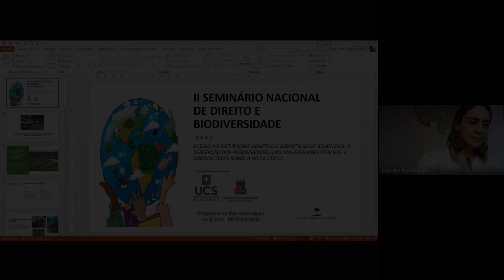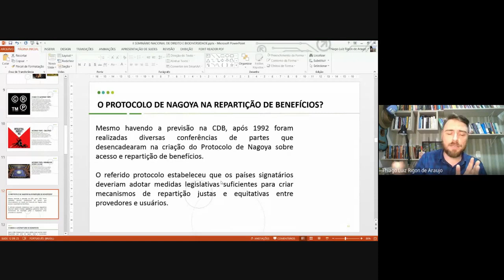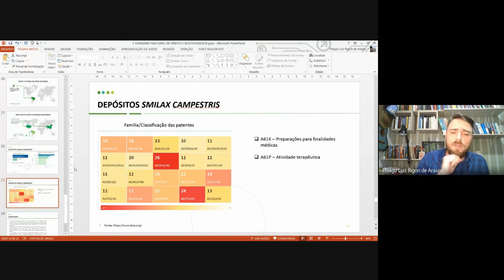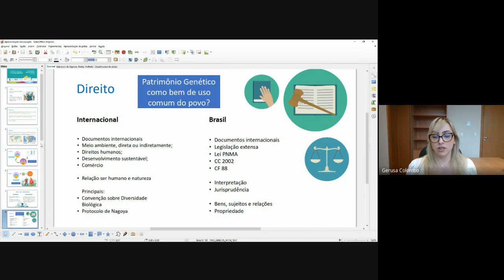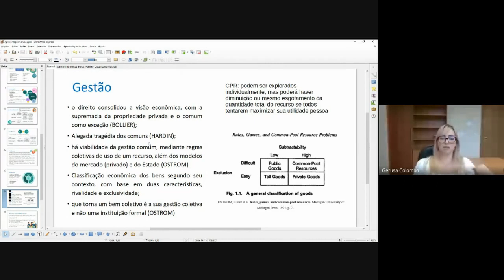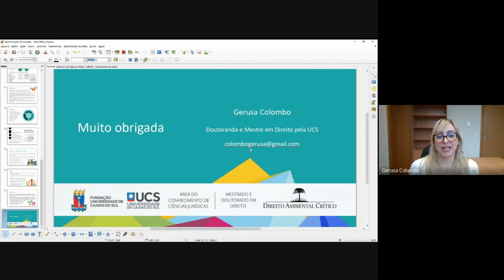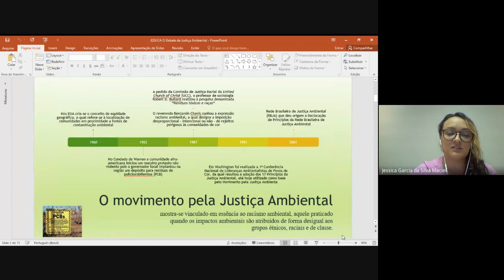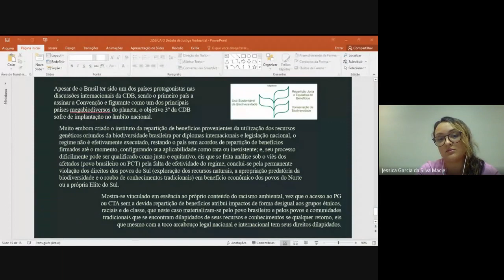CDB#7 II Seminário Nacional de Direito e Biodiversidade | Painel I (Pesquisas s/ a Lei 13.123/2015)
II Seminário Nacional de Direito e Biodiversidade
A Percepção dos Pesquisadores Universitários Sobre a Lei 13.123/15
Evento Online - Dias 25 e 26 de novembro de 2021

Promoção
Área do Conhecimento de Ciências Jurídicas
Programa de Pós-Graduação em Direito
Grupo de Pesquisa Direito Ambiental Crítico
Objetivo
Oportunizar o debate sobre a regulamentação legal nacional e internacional relativa ao acesso aos recursos genéticos, conhecimentos tradicionais associados e a repartição de benefícios decorrentes.

Coordenação
Airton Guilherme Berger Filho e Clovis Eduardo Malinverni da Silveira - UCS

Dia 25 - Quinta-feira

PAINEL I

14h - Repartição de Benefícios e Propriedade Intelectual no Marco da Biodiversidade - Thiago Luiz Rigon de Araujo - Doutorando em Direito

14h30min - O Patrimônio Genético como Bem de Uso Comum do Povo - Gerusa Colombo - Doutoranda em Direito

15h - Consulta Livre, Prévia e Informada, Consentimento e Controle de Convencionalidade da Lei 13.123/15 - Marciana Magni - Mestre em Direito

15h30min - O Debate da Justiça Ambiental Frente a Repartição de Benefícios - Jéssica Garcia da Silva Maciel - Mestre em Direito